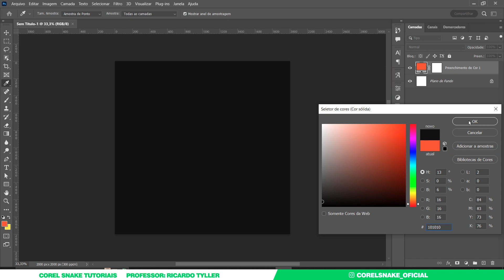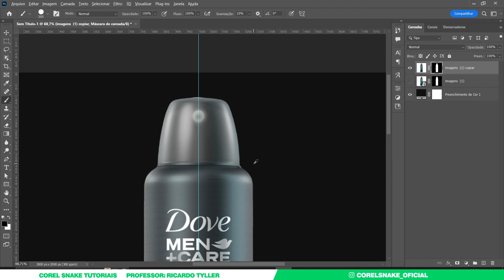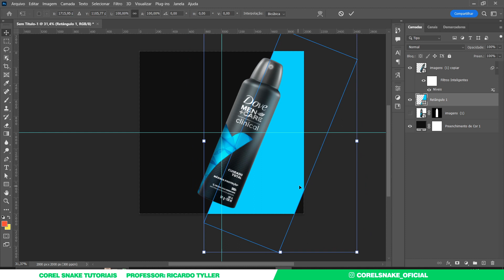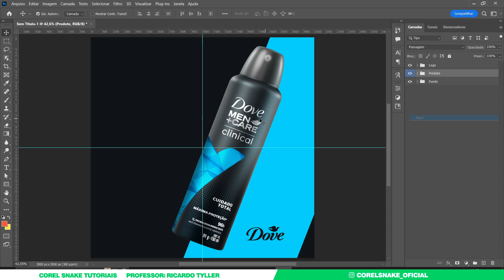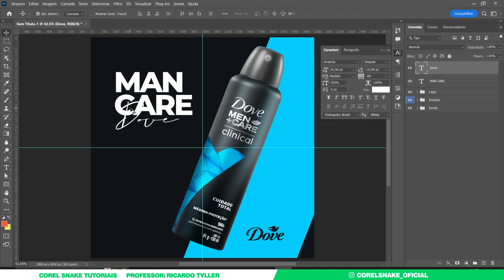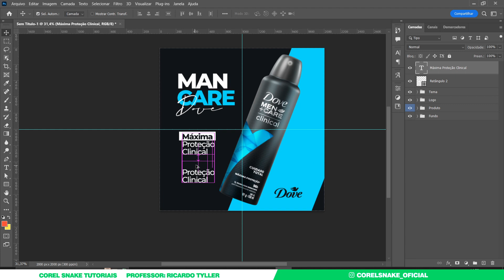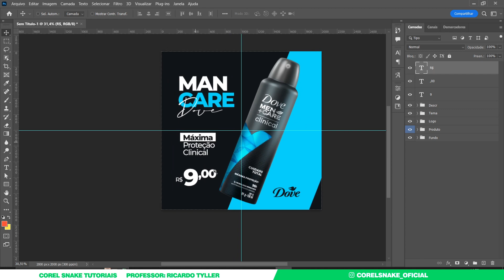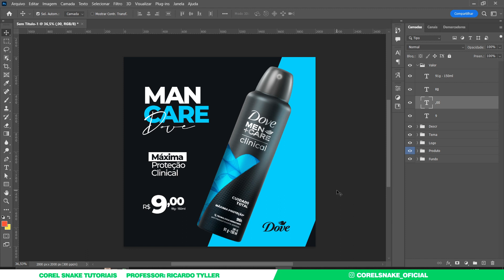como criar um FLYER COMERCIAL no PHOTOSHOP // Corel Snake